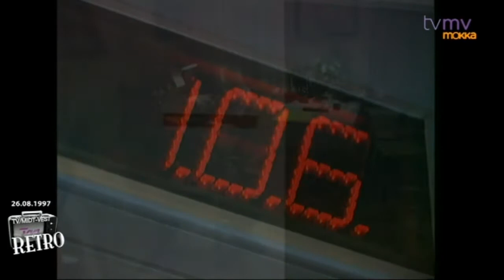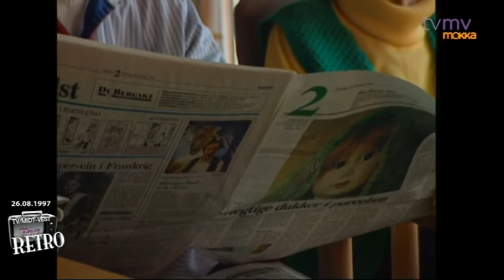Plejehjemmet (Afsnit 3-6)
Plejehjemmet - Tredje afsnit i en række på seks fra Højtoftecentret i Thisted. (1997) Afsnits emne: Om at blive gammel.